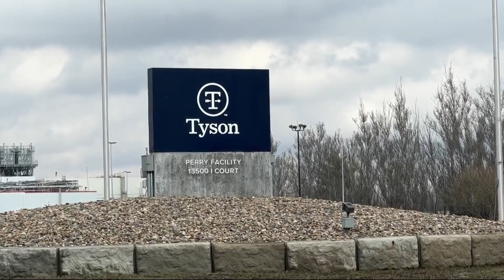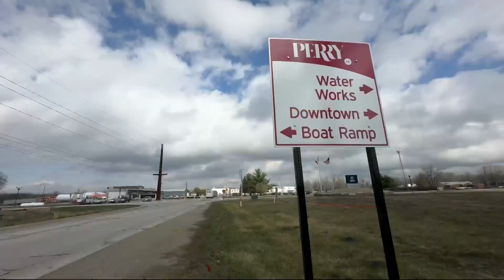State and local help for Perry Tyson workers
Iowa Workforce Development came to Perry to talk to Perry Workers.